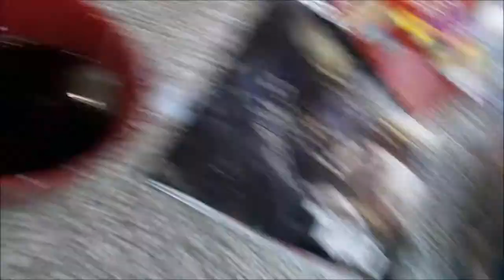DANCING AND DOUGH | VLOGMAS 2017 | SAHM